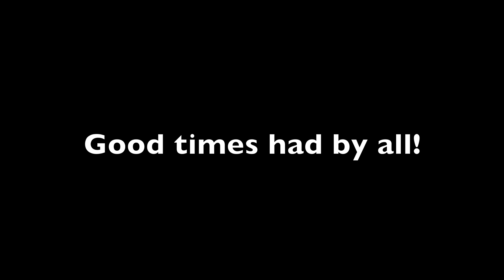Homecoming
10/8/11 Homecoming fun. A good time had by all